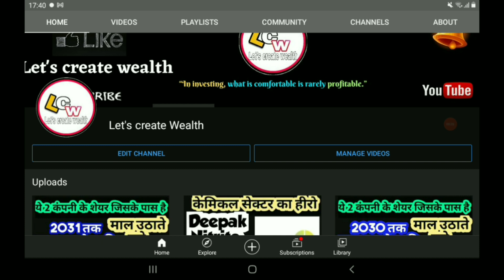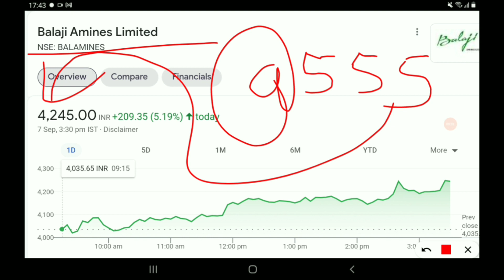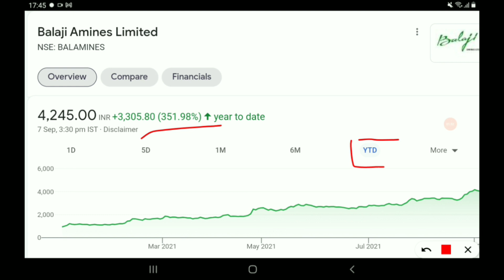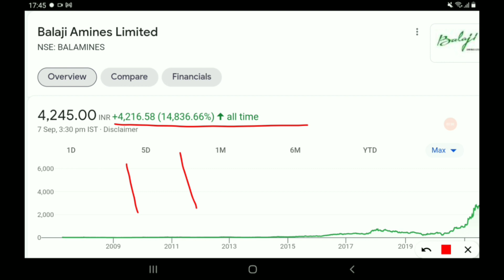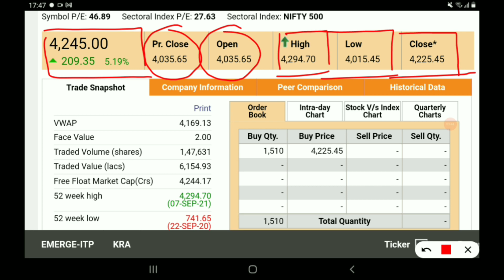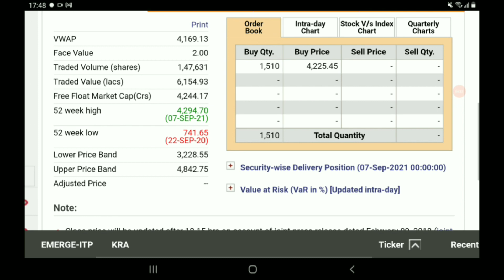ये केमिकल stock है आग 🔥🔥🔥का गोला,आपको अरबपति बना सकता है